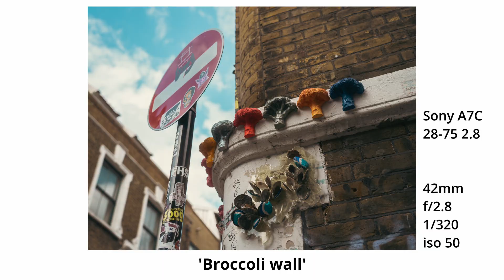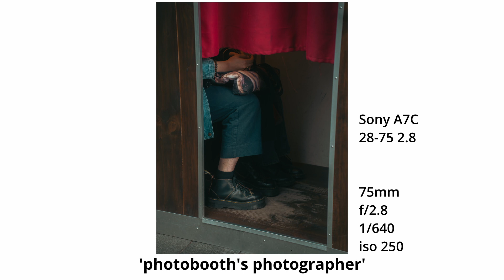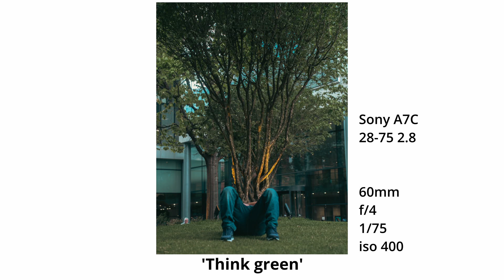Tamron 28-75 ii POV street photography | London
Below is my street photography camera gear setup:

Main Camera: Sony A7C
Lens: Tamron 28-75 f/2.8

Sony A7C Cage
Memory Card : San Disk 128GB

POV camera: Insta 360 Go 2